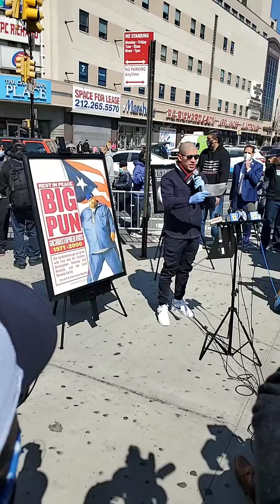Hip Hop Blvd supporting The Big Pun co-naming ceremony for BIG PUN PLAZA March 22, 2021